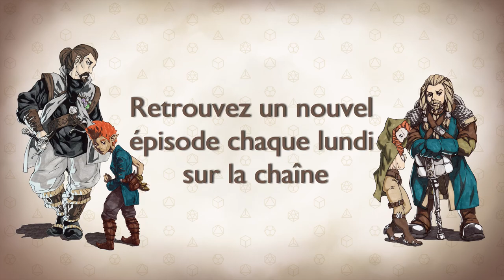Les Dés sont Jetés - Episode 1 Saison 1 - Promenade sur les quais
Soyez les bienvenus sur les Terres bénies d'Orun et plus particulièrement sur l'île d'Anh Kunhegan au cœur de l'archipel Anhen Predomis. En bordure d'une ville imprégnée de magie, un nain et une halfeline cherchent un moyen de gagner de l'argent...

0:00 • Intro et générique
3:32 • Episode 1 : Promenade sur les quais

Un nouvel épisode tous les lundis à 19h. Rejoignez-nous aussi sur Discord Merci :)

Avec la participation de :
MJ - Goldy
Eldebaff - Himaj